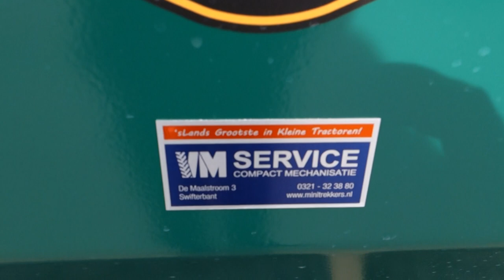Palmse Trailer / 8 Tons Tandemkipper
Nieuwe Palmse Trailer
8000 Kg
Luchtremmen
Ledverlichting
Hydraulische klep

Websitelink;